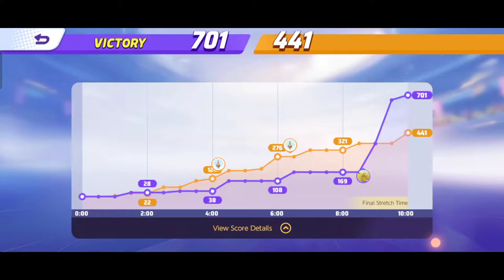Blastoise Master Rank 1500+ | Pokémon Unite Gameplay #001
Just playing some video game on my free time. Master Rank 1500+ with Blastoise during rank plays.